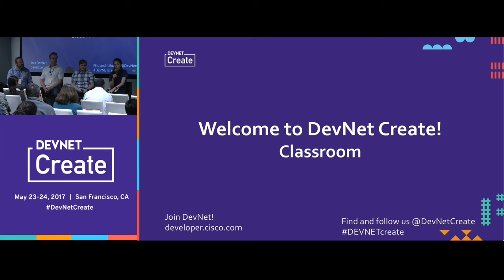Becoming Cloud Native Panel: Taking it One Container at a Time (DevNet Create 2017)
Apps meet Microservices

Val Bercovici, SolidFire
Jess Frazelle, Google
Mark Thiele, Apcera
Stephen Day, Docker